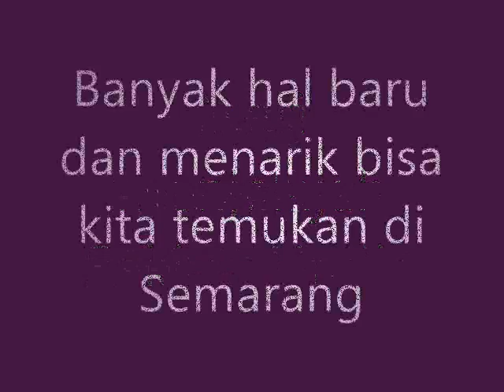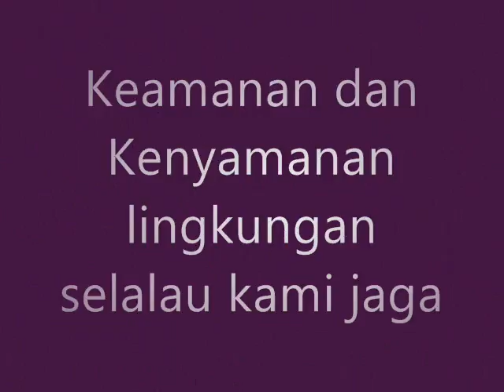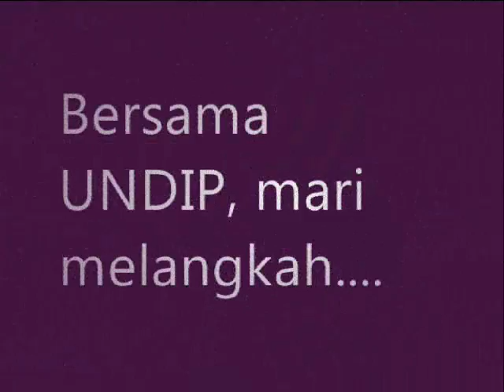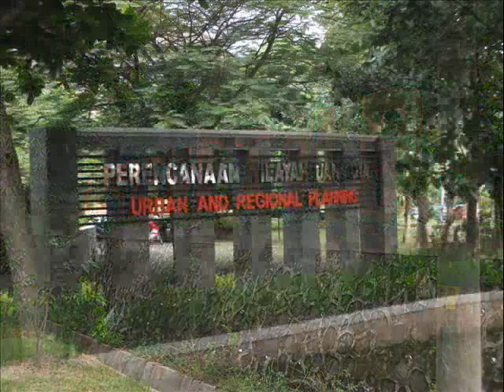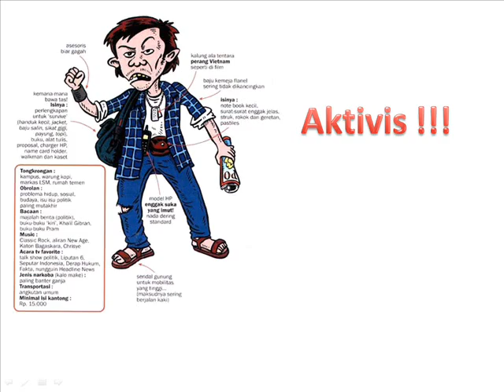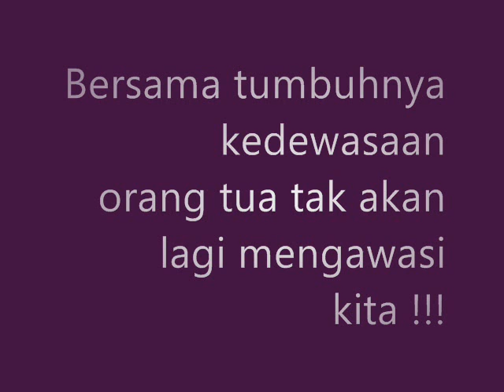Diponegoro University Indonesia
TENTANG UNDIP